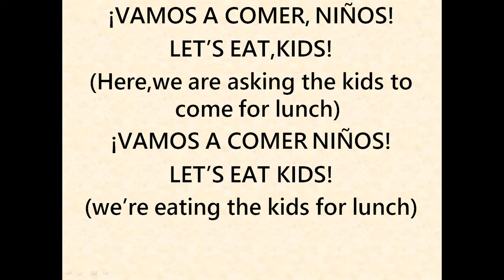WHAT HAPPENS IF WE OMIT THE COMMA IN SPANISH?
In this video you can see how the sentences turn funny if you don't use "LA COMA" the comma in SPANISH language